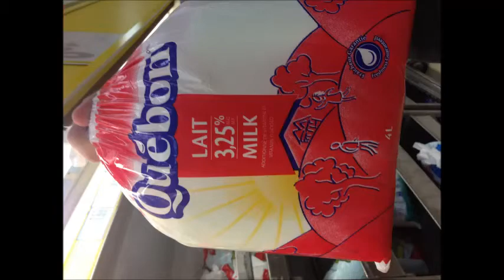It is off to Canada!!!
Join me on trip to Canada. First stop: right over the border to Windsor to see Chelsea Handler at Ceasers, then to Ottawa, then Montreal, then QC, then Prince Edward County!

This short little video is about the beautiful money Canada has and a fun fact like milk comes in bags! :)

Love, Cortnie